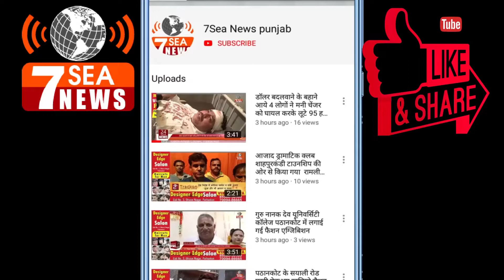आंतकी संगठन की ओर से मिली धमकी के चलते जिला पठानकोट के धार क्षेत्र में चलाया गया सर्च अभियान